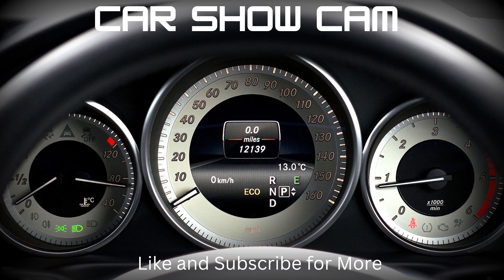2023 Rockabilly Resurrection Dash Cam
Dash cam video from the 2023 Rockabilly Resurrection Car Show in Kingsland/St. Marys Ga. This was a first time car show to benefit the Allied Veterans Motorcycle Club. There were around 40 cars at the show which was good for a first time show.